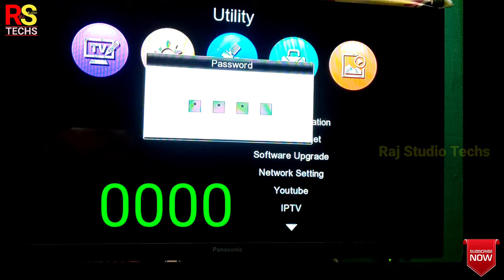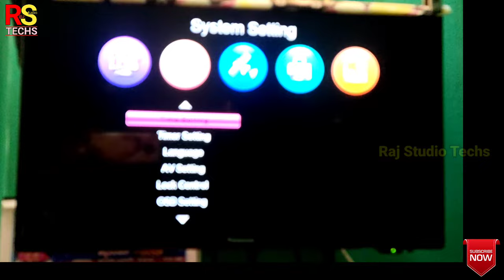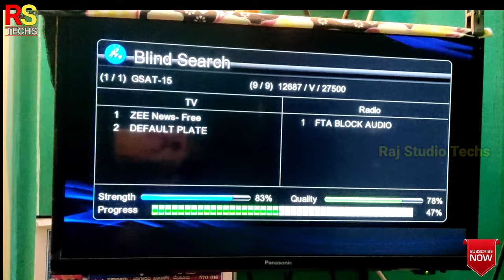How to Blind Scan set top Box and add New Channels ! Solid HD-S2 6363 नये चैनल्स कैसे चालु करे!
Awto Scan
हैलो फ्रेंड्स- इस वीडियो मे मैने आपको सेट टॉप बॉक्स को blind scan कैसे करते हैं उसके बारे में बताया है